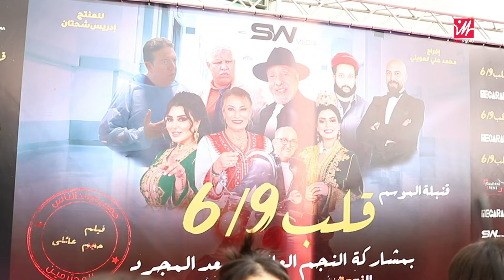بحضور أبطاله.. العرض ما قبل الأول لفيلم "قلب 6/9" في البيضاء